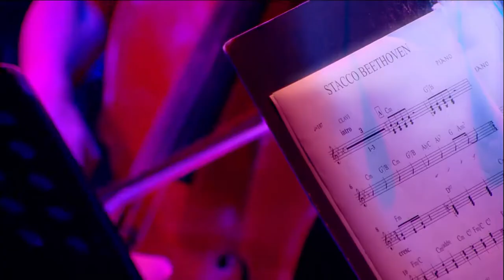Silvano Belfiore Band - Fratelli di Crozza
Raccolta di "sacchetti" fatti nel programma di Maurizio Crozza con la Silvano Belfiore Band.